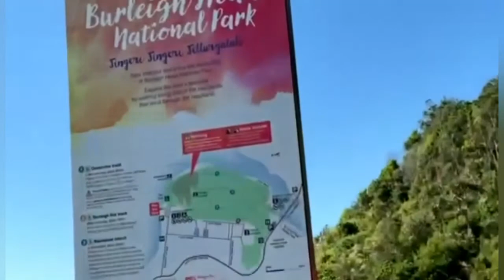NYOB RAU TEB CHAW AUSTRALIA/BRISBANE.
THIS IS TONGPAO CHANNEL.
These scenery were taken from SURFERS PARADISE/BRISBANE/AUSTRALIA. I would like to share these sceneries to every one around the World. Thank you.